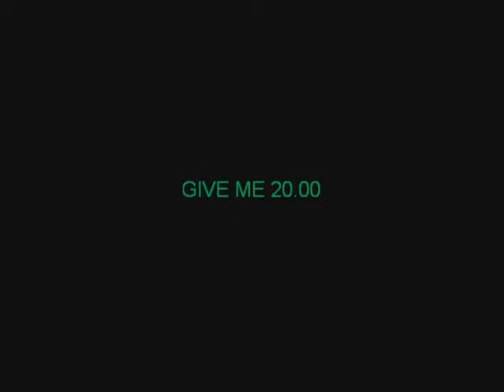Give me 20.00